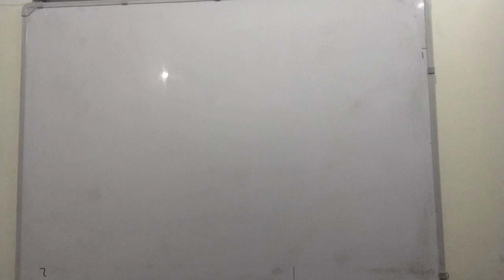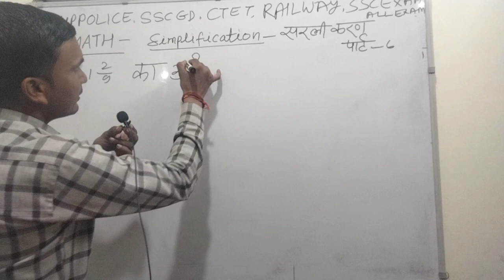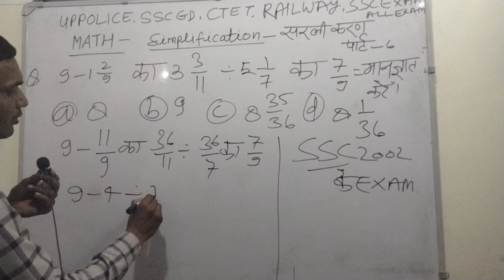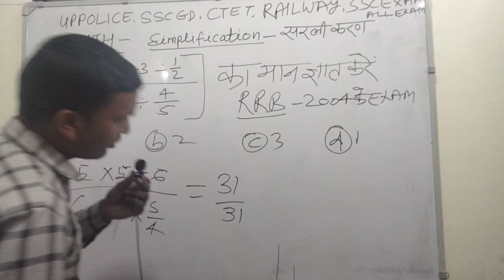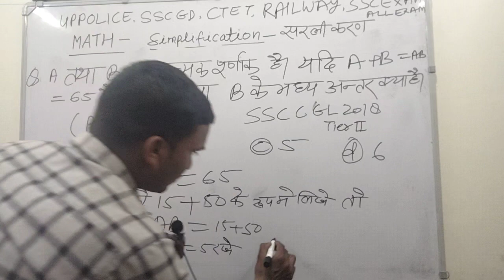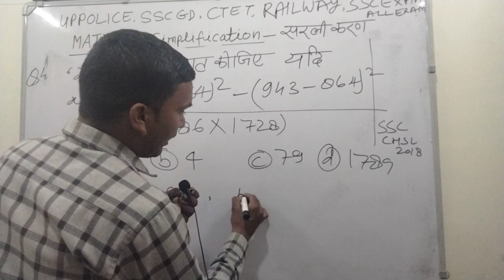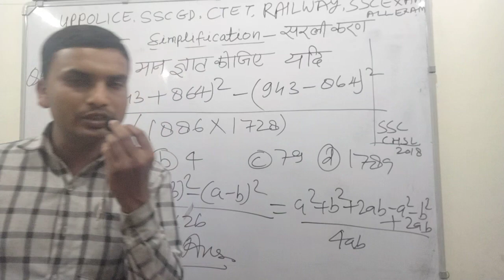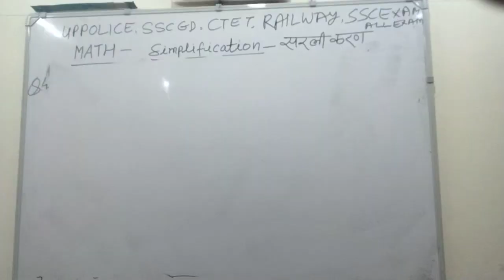mathstricks||UP POLICE Bharti2024 Simplification Part6||uppolice sscexam by-Sukh Ram Yadav Sir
mathstricks||UP POLICE Bharti2024 Simplification Part6||uppolice sscexam by-Sukh Ram Yadav Sir. Maavaishnoteachingclasses by-Sukh Ram Yadav Sir. mathstricks by- Sukh Ram Yadav Sir maths simplification by- Sukh Ram Yadav Sir. railway uppoliceconstable uppolice sscgd sscgl2024 sscchsl bankexams Join My YouTube channel Link=@Maavaishnoteachingclasses My video